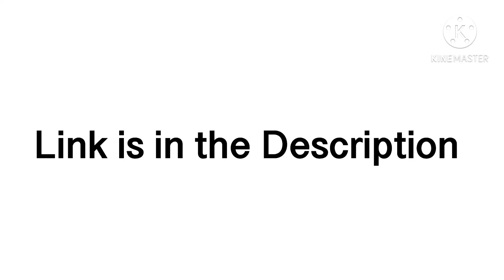My Google Meet Link (Link is in the Description)